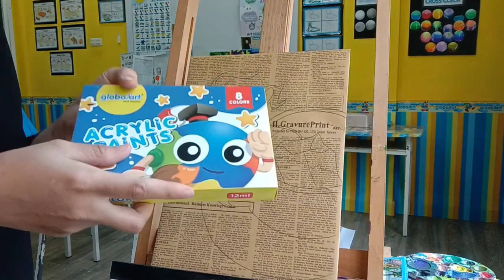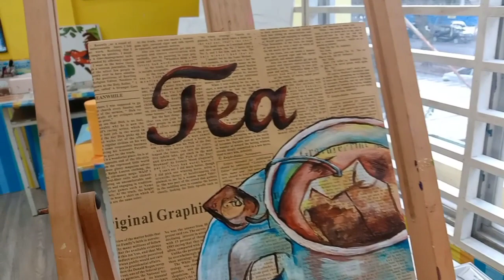Newspaper painting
Bagi sobat Globbie, apa pun bahannya asik2 aja tuh untuk diubah jadi karya kreatif. Koran bekas jadi kanvas..trus paint santai dong...Napa enggak...
Liatin deh
Trus praktekin ya gaes